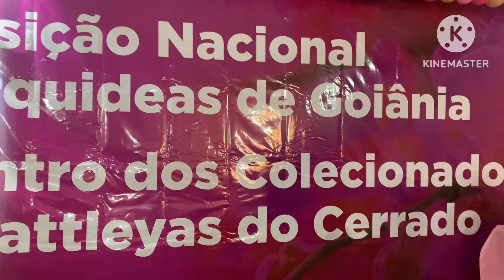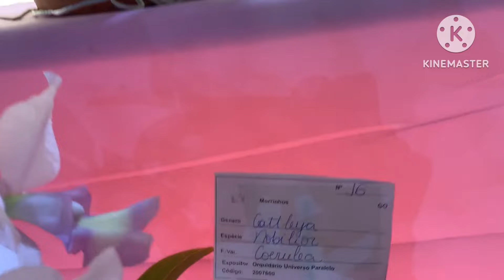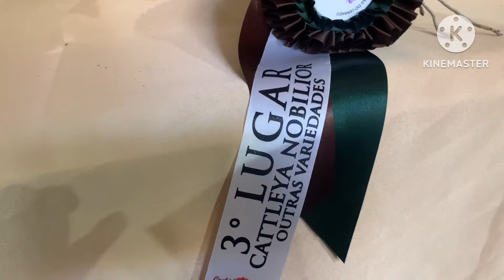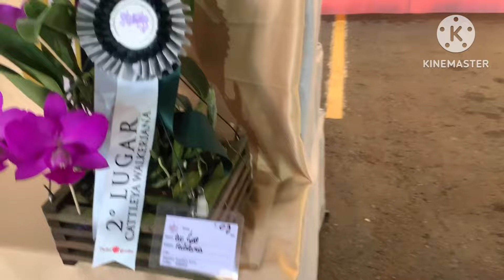AS MAIS LINDAS ORQUÍDEAS 🌺Pódio das Campeãs 2024🏆🥇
Conheça as mais lindas orquídeas da Exposição de Orquídeas de Goiânia 2024.
Esse é o pódio das mais bonitas 🥇🏆